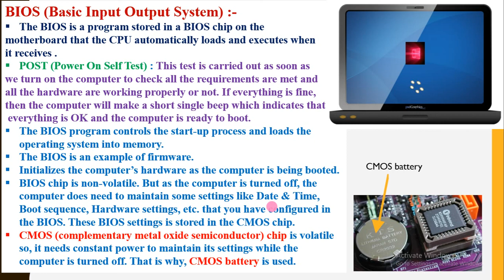BIOS What is BIOS(Basic Input Output System)? & Functions of BIOS easily explained